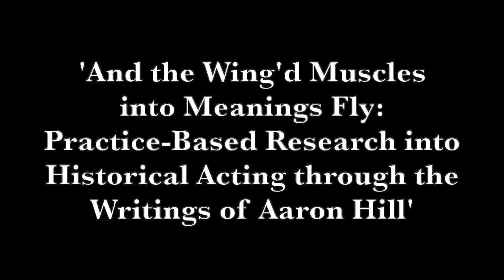13 acting exercises from Aaron Hill's 'An Essay on the Art of Acting' (1753) performed by Jed Wentz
This video demonstrates my experimentation with the 10 'Applications' in Aaron Hill's 'An Essay on the Art of Acting' (1753). These exercises are designed to help actors find emotion through muscle tension, imagination and facial expression. I have written an extensive article documenting my work with this source that will appear in European Drama and Performance studies in 2022. See also jedwentz.com .

Application I: Joy (00:20)
John Dryden, The Spanish Friar, Act II, Scene 2

Application II: Grief (00:51)
John Dryden, The Spanish Friar, Act III, Scene 2

Application III: Fear (02:16)
William Shakespeare, Richard III, Act I, Scene 4

Application IV: Anger (02:47)
1. William Shakespeare, Henry V, Act III, Scene 1
2. Thomas Otway, The Orphan, Act IV, Scene 2

Application V: Pity (04:27)
Aaron Hill, The Fatal Extravagance

Application VI: Scorn (05:37)
Nicolas Rowe, Tamerlane, Act III, Scene 1

Application VII: Hatred (06:31)

Application VIII: Jealousy (07:40)
1. William Shakespeare, Othello, Act III, Scene 3
2. William Shakespeare, Othello, Act III, Scene 3

Application IX: Wonder (09:44)
1. William Shakespeare, Hamlet, Act I, Scene 4
2. Aaron Hill, The Fatal Extravagance

Application X: Love (11:20)
Aaron Hill, Athelwold, Act II, Scene 2